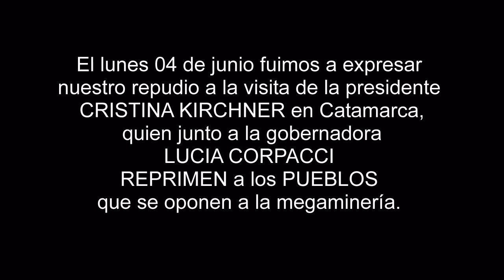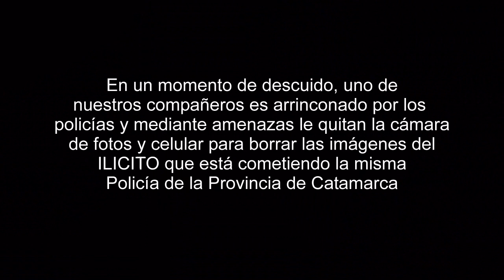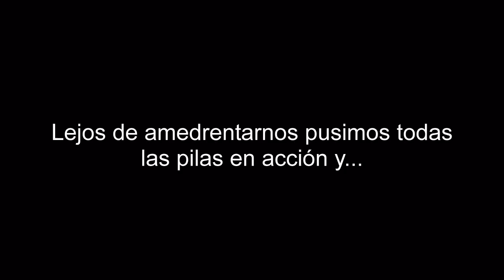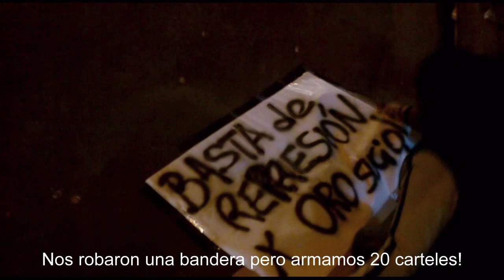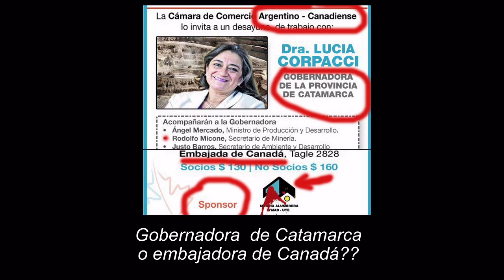Repudio a Cristina Kirchner en Catamarca, 04 junio de 2012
El lunes 4 de junio del 2012 la Presidenta de la Nación llego a la ciudad de San Fernando del Valle de Catamarca, a presidir un acto en el cual nombrarían al caudillo catamarqueño Felipe Varela "GENERAL DE LA NACION" ...

Que contradictorio fue...

Nos dirigimos hacia el polideportivo de la ciudad donde se llevaría a cabo el acto, con intenciones de mostrar nuestra bandera en contra de los megaproyectos mineros, demostrando que no todos en Catamarca recibíamos contentos a nuestra presidenta, demostrándole a la señora esta, que SOMOS PUEBLO y que RESISTIMOS.

Pero no pudimos hacerlo de la manera q esperábamos, dado que a pocos metros del lugar, nos dividieron en grupos policías con uniforme y de civil, también algunos "punteros" que nos hacían caras de malos para meternos medios... que patéticos fueron...Nos preguntaron que llevábamos en las mochilas y a otros los revisaron y pidieron identificaciones... mientras cientos pasaban con mochilas y banderas en manos... solo a nosotros nos frenaron..

Al ver nuestra Bandera nos la quitaron, sin motivos más que "velar por nuestra seguridad" el mismo discurso que dieron en Belén antes de reprimir... Velar por nuestra seguridad no es prohibirnos la entrada a un acto "publico" q luego comprobaron otros compañeros q solo se podía entrar con una invitación...

Nos quitaron la bandera, nos amenazaron, nos dividieron, nos sacaron del lugar.. todo lo filmamos pero al compañero que tenia la cámara en un descuido lo apartaron de la vista de todos y lo apretaron... lo amenazaron de meterlo preso, revisaron la cámara y borraron el video en el cual estaba grabado este señor "policía" vestido de civil que nos amenazó y quito la bandera...

Igual no pudieron con nosotros... se los dijimos: "quitanos las banderas que quieras, podemos hacer otras". y asi fue... entre los compañeros pintamos cartones y afiches, otros se sumaron con banderas y todos quienes pasaron x la avenida Belgrano vieron estos carteles! TINOGASTA RESISTE! - AGUA SI, ORO NO!- FUERA LAS MEGA MINERAS- CATAMARCA DE PIE- y otros más..

Los que transitaban se sumaban con bocinazos, con dedos pulgares levantados... otros bastantes ignorantes nos gritaban "vayan a trabajar" otros se acercaron a dialogar...

Nos quitaron una bandera y terminamos haciendo 20!

No nos dejaron entrar al acto y expresarnos libremente... pero muchos catamarqueños vieron que en este lugar la presidenta no es bienvenida...

Que el falso discurso no lo creemos...

Usó el nombre de Felipe Varela, incitó a que conozcan "la verdadera historia" las historias extraoficiales, ya que la historia oficial acalló a quienes defendían los pueblos del interior..

ESTA HACIENDO LO MISMO, SEÑORA!!!

Felipe Varlea fue un defensor de la tierra... y sino, los invito a leer el Manifiesto escrito por el mismo...

"No venimos para dividir, al contrario nosotros sabemos más que nadie que la división nacional solo ayuda a unos pocos, venimos simplemente a que todos los argentinos conozcan la historia completa, queremos una Argentina unida con una sociedad que sepa cuales son los objetivos, creemos que en estos nueve años con nuestros errores y aciertos hemos recuperado cosas que creíamos perdidas definitivamente para todos los argentinos. No nos hace perfectos ni únicos pero creo que nos hemos ganado un lugar en la historia de este pueblo porque hemos dejado todo", sentenció la presidenta...

MENTIRAS MENTIRAS Y MAS MENTIRAS...ESTE PAIS ESTA DIVIDIDO SEÑORA!! NO ESTAMOS DE SU LADO NI DEL LADO DE SUS MATONES! El "VOLVAMOS A LOS VALORES" que usan estos políticos es una degradación y una desfiguración de la realidad...

LOS VALORES DE FELIPE VARELA NO ERAN IGUALES A LOS SUYOS..

 Usted Reprime la libertad de expresión, usted priva de derechos a los ciudadanos, usted utiliza el poder para decidir por todos nosotros, mientras hay un pueblo que grita a los cuatro vientos NO A LA MEGAMINERIA!!!

Usted vela por sus derechos, no piensa en los valores que les damos a la tierra, al agua, a la vida...

Se esta olvidando de algo señora: EL PUEBLO LA PUSO AHÍ, EL PUEBLO LA PUEDE SACAR..

BASTA DE REPRESION! EL ACONQUIJA NO SE TOCA, FAMATINA NO SE TOCA, FUERA ALUMBRERA FUERA AGUA RICA... NO QUEREMOS ORO, EL AGUA VALE MAS QUE EL ORO!!! NO QUEREMOS TU PROGRESO.. NO QUEREMOS SER DE NADIE..

QUEREMOS SER LIBRES..

BASTA DE REPRESIONES!

EL PUEBLO ESTA DE PIE. Seguimos luchando !

Marianela Gamboa.